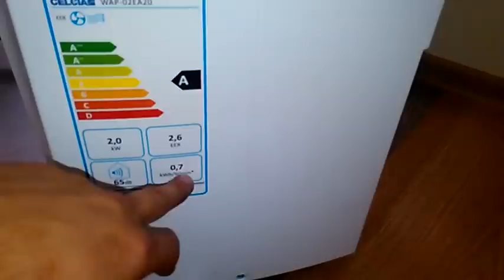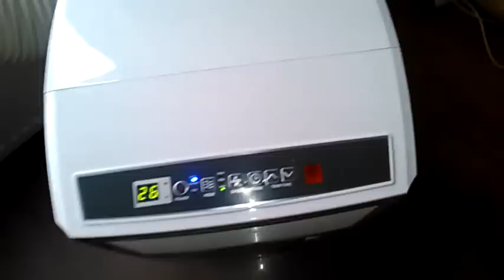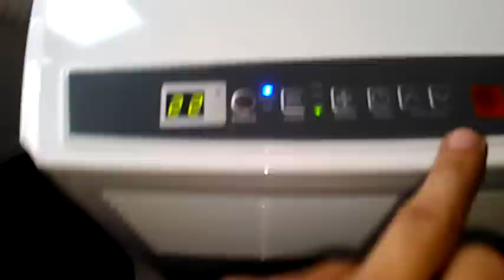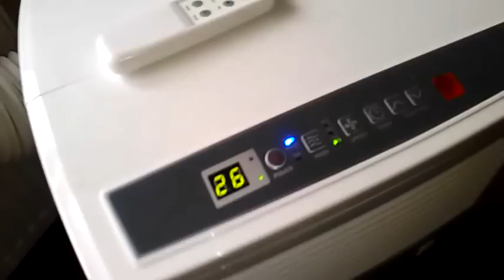Portable room air conditioner Celcia WAP-02EA20 Castorama Leroy Amazon Allegro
The air conditioner was purchased at the Leroy Merlin DIY store.
You can buy a similar air conditioner